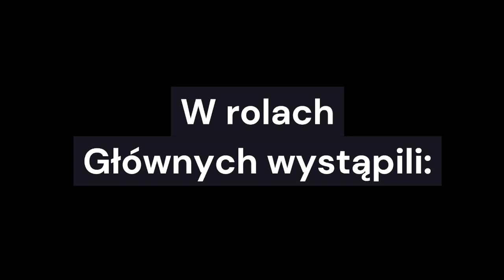Majnkraft ale to mody. Funny moments czy coś.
We no mordini dej no lajkacza bikoz ja siem ucze i chce być popularnym jutjuberem peepo shy.